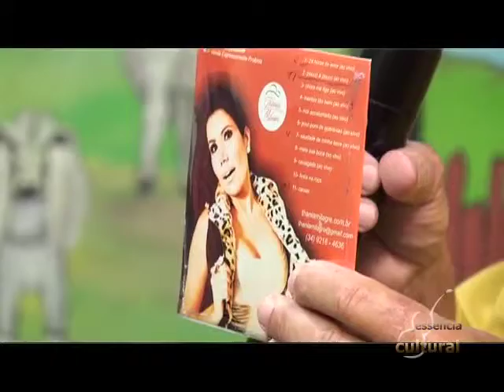Essencia Prog 06 1 Parte